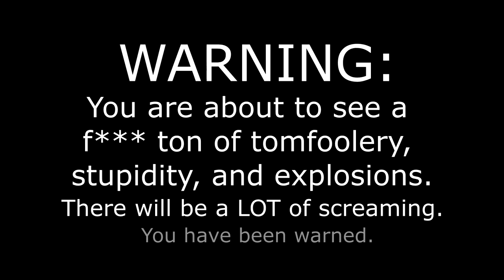The Official Liru's Shenanigan's Trailer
We're finally here! From here on out it'll all be new, fresh content edited by either my editor or Bloodwing! This week's work is all hers!

Lcpl Liru
1350 Beverly Road